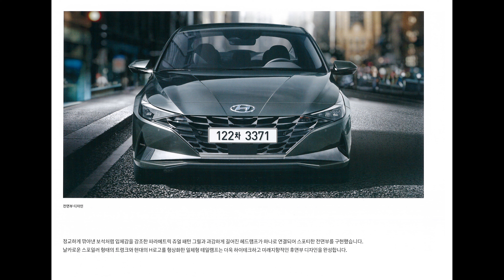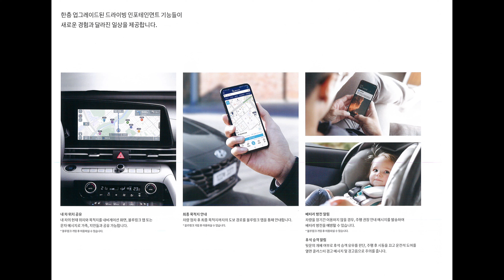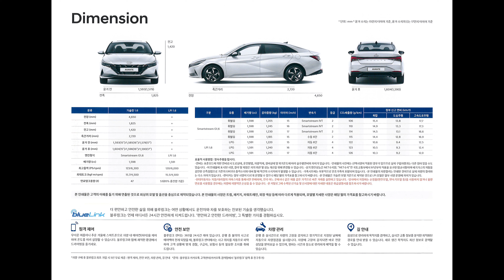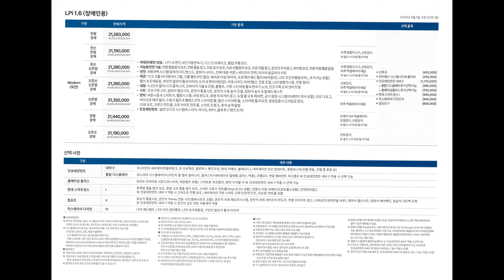Hyundai Avante (Elantra)_Brochure & Price List